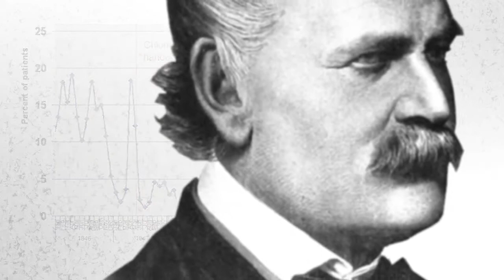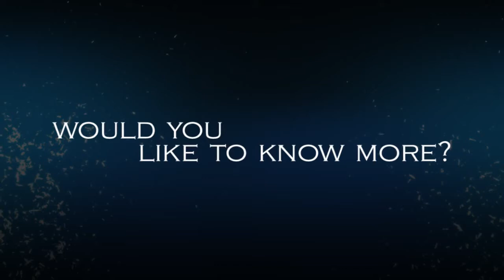The Zeitgeist Movement: A Lesson To Remember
An excerpt from 'Social Pathology' by Peter Joseph

This a new series that will attempt to wet some whistles.

Original music by TheFifthGreatApe

"This is a doctor who lived in the mid 1800's who performed child births. Through a series of events Ignaz Semmelweis, and please excuse my lack of Hungarian pronunciation, realized a pattern; that there was a relationship with the transfer of disease and the fact that the doctors of the time never washed their hands after performing autopsies.

The doctors of the time would handle dead bodies in the lower elements of the hospitals and then they would go up and they would perform child births without washing their hands.

So, this doctor realizing this pattern started to tell his colleagues about it. He's like, "hey, you know you should wash your hands before doing this." He was laughed at and ignored. He published papers and they were dismissed and ridiculed. And after many years of trying this issue he was finally committed to a mental institution. Where he died.

It was many years after his death when Louis Pasteur developed the Germ Theory of Disease that his observations were finally understood and people realized and what a horrible mistake had been made.

People tend not to criticize the social order because they are bound within it. Its like they're in a game and the idea of questioning the integrity of the game itself rarely occurs.

In fact members of society often become so indoctrinated by their socially acceptable norms that each persons very meaning is framed by the dominate established value system. And the interpretation of new information is consciously, or even subconsciously prefiltered to be consistent with their prior biases."